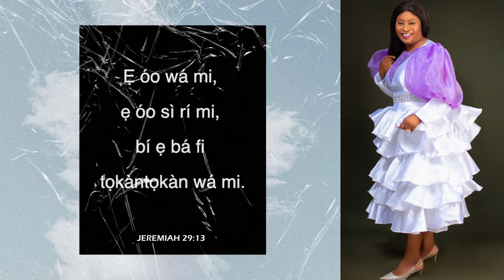Gbekele Olorun |Sola Alo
Gbekele Olorun|Paradise Of Truth Ministries Movies . Nigerian Christian Movies Channel.